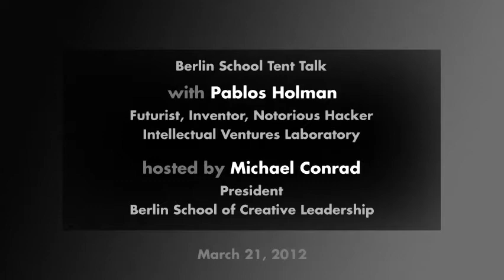Pablos Holman Tent Talk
Renowned innovator & former hacker Pablos Holman explains why hackers make the best employees in creative companies.